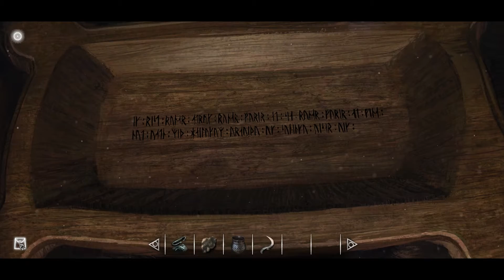The Frostrune : Walkthrough 2 - La Devineresse & L'Autel chantant [FR]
The Guardian & The Altar Singing
0:13 Clé
0:37 Verre vide
0:46 Endroit pour utiliser les poids de tisserand
0:58 Faux
1:37 Verre rempli d’eau
1:47 Mille-feuille coupé avec faux
2:05 Mille-feuille + eau = vision (Brèche dans une roche)
2:34 Endroit de la vision
2:49 Bâton de vision (ensuite il faudra cliquer sur le triangle en bas à droite pour l’utiliser)
4:40 Esprit dans la rivière
5:29 Chanteur à la petite hache = orange
5:42 Autel chantant (Il faut mettre la bonne couleur sur chaque chanteur)
6:15 Chanteur à l’épée = rose
7:30 Chanteur à la lance = bleu
7:47 Chanteur à la grande hache = vert
9:39 Gobelet d’argent
10:31 Donner le gobelet d’argent en offrande aux esprits
11:19 Pierre de runes du Cheval